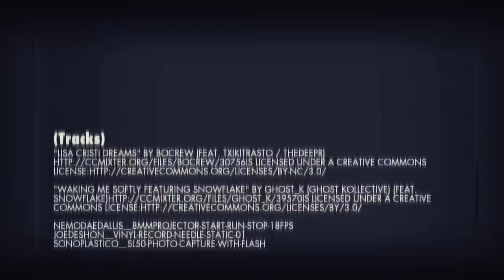Kurzsessions: Aus dem Auto auf Karpfen! / by Mark Dörner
Mark Dörner ist als CEO bei Carpzilla vielbeschäftigt: Es gibt jede Menge Arbeit hinter den Kulissen bei Deutschlands wichtigstem Magazin zum Thema Karpfenangeln: Das tagesaktuelle Newsportal samt MAG, der Zilla Shop voller eigener Produkte, der eigene Youtube-Kanal und hochklassige Filmproduktionen samt Kino-Touren erfordern wohldurchdachte Strategie und Planung - ganz zu schweigen von der letztendlichen Umsetzung. Seit fast 4 Jahren steht Carpzilla.de nicht still und das wird auch so bleiben!

Wann bleibt da noch Zeit zum Angeln, mag man sich Fragen und tatsächlich kann Mark meist nur während gut geplanten Einzelnächten die Ruten auslegen. Als finale Maßnahme verlegt er sogar regelmäßig sein Büro ins Auto!
Im Clip "Shortsession Car(p)fishing", zeigt Mark, wie er sich dafür organisiert und beweist den Sinn der Aktion mit ein paar schönen Fischen, die er im Büro sicherlich nicht gefangen hätte!